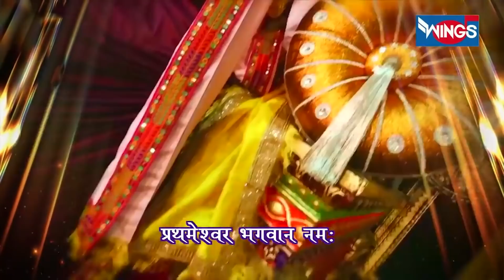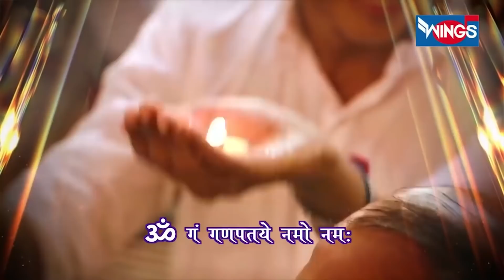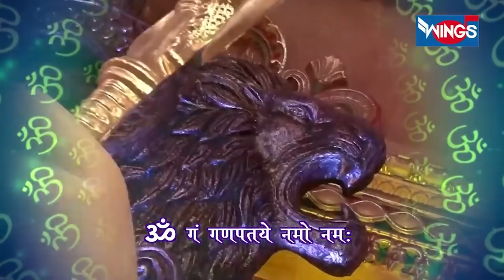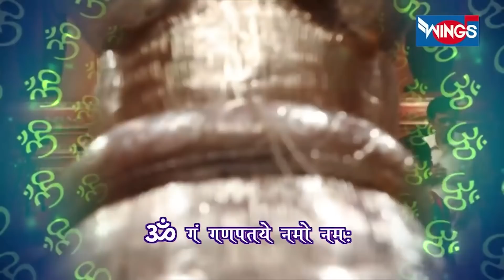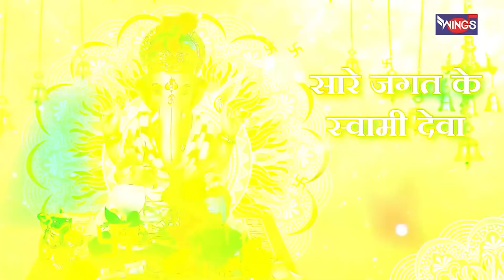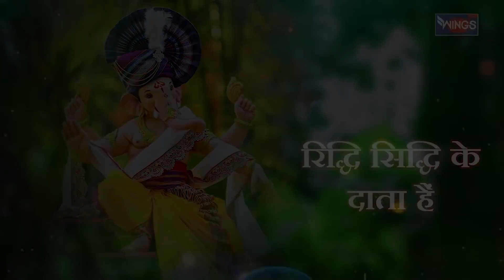बुधवार भक्ति भजन : नॉनस्टॉप गणेश भजन Nonstop Ganesh Bhajan : Ganesh Ji Bhajan : Ganesh Song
बुधवार भक्ति भजन : नॉनस्टॉप गणेश भजन Nonstop Ganesh Bhajan : Ganesh Ji Bhajan : Ganesh Song | Bhajan | Ganpati Songs

Credits:
Singer: Pamela Jain , Yogesh Gandharva , Suresh Wadkar , Nazim Ali
Mixing & Masted by Satish Gupta

BhajanIndia  Bhajan Bhajan